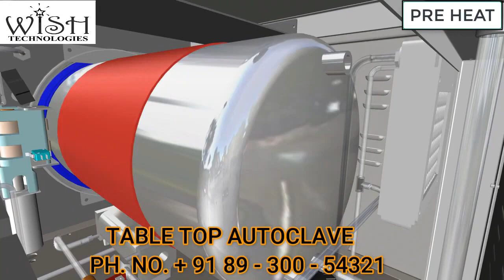TABLE TOP AUTOCLAVE SUPPLIER